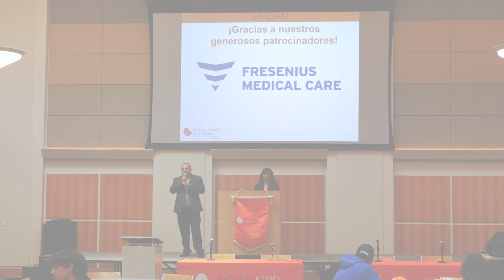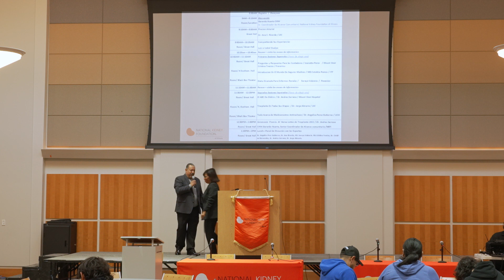Bienvenida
Viviendo Con Enfermedad Renal y Trasplante: Centro Fall